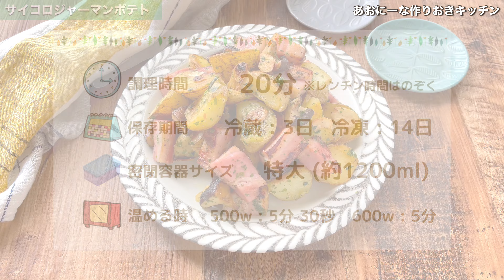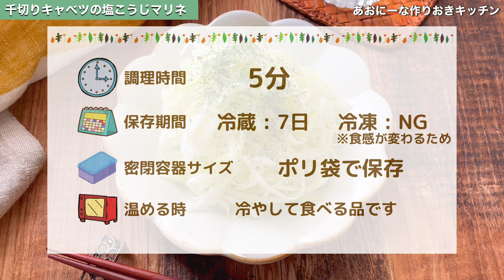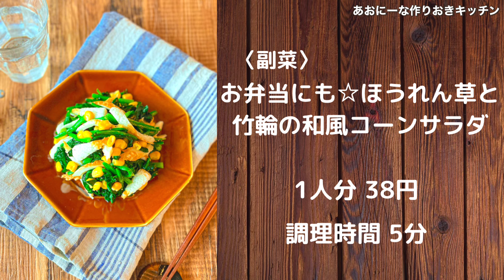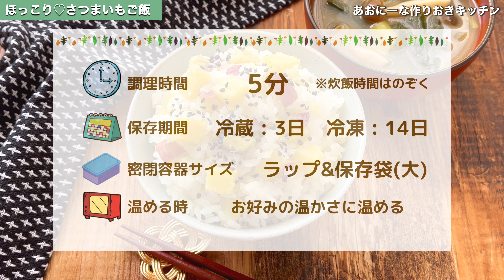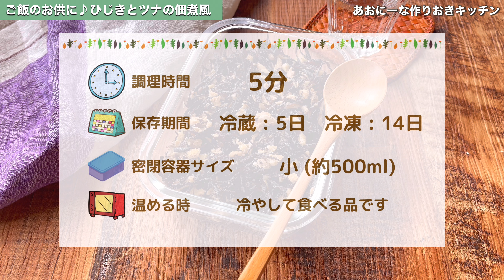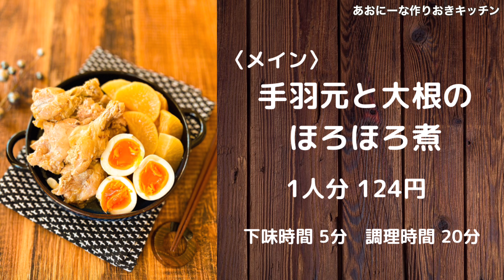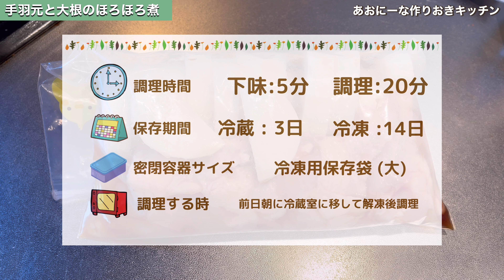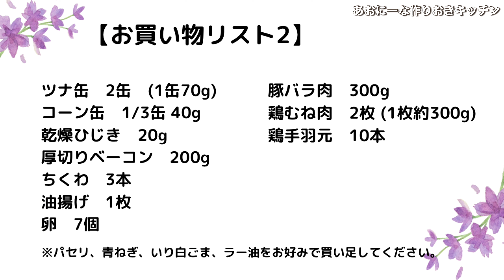【節約レシピ】もう献立に悩まない！作り置きおかず♪ #107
【1週間作り置きおかずレシピ｜献立悩み解決｜超節約術いっぱい｜かんたん美味しい｜値上げの秋対策｜レンチン｜ポリ袋｜手間なし｜スーパーに必ずある食材&おうちによくある調味料｜お弁当やおつまみにも｜ 4人分】

【メニュー＆目次】

0:00 動画のご紹介
0:24 お買い物リスト

(月曜日)
0:32 サイコロジャーマンポテトレシピ
3:14 ブロッコリーと卵のデリ風サラダレシピ
4:54 千切りキャベツの塩こうじマリネレシピ

(火曜日)
6:15 かぼちゃと豚バラの甘辛ごま照り焼きレシピ
8:35 ほうれん草とちくわの和風コーンサラダレシピ
10:06 レンコンとにんじんのマリネサラダレシピ

(水曜日)
11:58 秋に食べたい☆さつまいもご飯レシピ
13:31 茄子ときのこのガリバタ炒めレシピ
14:54 ひじきとツナの佃煮風レシピ

(木曜日)
16:17 むね肉で絶品とりチリレシピ
※ 千切りキャベツの塩こうじマリネは月曜日で、レンコンとにんじんのマリネサラダは火曜日でご紹介

(金曜日)
21:21 手羽元と大根のほろほろ煮レシピ
25:13 無限塩だれ小松菜レシピ
※ 茄子ときのこのガリバタ炒めは水曜日でご紹介

27:22 買い物リスト＆使う調味料リスト＆必要なサイズ別タッパー数リスト
27:42 あなたにおすすめ動画

※ 保存期間は目安として見ていただければと存じます。特に、暑い時期の作り置きのお取り扱いには、十分ご注意くださいませm(_ _)m

【買い物リスト＆価格】
※底値かつ税抜きで表示しています。調味料代は含まれておりません。地域差による価格の変動はご了承ください。(こちらは関東在住)

キャベツ　1/4個　32円
大根　1/2本　64円
小松菜　1袋　78円
ほうれん草　1袋　78円
ブロッコリー　1個　128円
なす　3本　107円
長ねぎ　2本　108円
カボチャ　1/4個　238円
レンコン　1ふし　198円
にんじん　1本　28円
玉ねぎ　1.5個　42円
じゃがいも　3個　1個28円として　84円
さつまいも　1本　88円
しめじ　1/2パック    39円
しいたけ   8個　88円
エリンギ　1本　39円
ツナ缶　2缶　1缶70g   140円
コーン缶　1/3缶    1缶120g     26円
乾燥ひじき　20g    136円
厚切りベーコン　200g    298円
ちくわ　3本　35円
油揚げ　1枚　12円
卵　7個　70円
豚バラ肉　300g （98円/100gとして）294円
鶏むね肉　2枚（1枚300g/100g58円として）348円
鶏手羽元　10本　390円

合計　3,082円

※お好みで、パセリ、青ねぎ、いり白ごま、ラー油を買い足してください。

【使う調味料リスト】※使用してるメーカー記載しました！

醤油　（ヤマサ醤油）（ヤマサ絹しょうゆ）
砂糖（一般的な白砂糖・日新）
料理酒（キッコーマン）
酢　(ミツカン)
みりん（タカラ本みりん）
塩（味の素 瀬戸のほんじお）
塩こしょう（S&B 味付け塩こしょう)
サラダ油 (日清オイリオ)
オリーブ油（コルドリーヴァエクストラヴァージンオイル）
ごま油（かどや）
味噌（会津天宝白虎みそ）
和風だし（味の素ほんだし）
コンソメ/固形/顆粒　(味の素)
粗挽き黒こしょう　(S&B)
ニンニクチューブ（ハウス、S&B)
生姜チューブ　(ハウス、S&B)
片栗粉(ホクト)
小麦粉　(日清製粉)
マヨネーズ　(キューピー)
めんつゆ3倍濃縮のもの (ヤマサ昆布つゆ)
鶏がらスープの素　(味の素)
いり白ごま　(カタギ食品)
すり白ごま　(カタギ食品)
トマトケチャップ　(デルモンテ)
豆板醤　(李錦記)
ニンニクスライス　(業務スーパー)
かつお節　()
粒マスタード　(ハウス)
バター (雪印乳業)
塩こうじ　(自家製)
うまみ調味料　(味の素)
にぼし　 ()
いり黒ごま　(カタギ食品)
ラー油　(S&B)
レモン汁　(ポッカ)

【使うタッパーのサイズと数】（目安）
特大（1200〜1500ml）3個
大（800〜900ml）3個
中（600ml）0個
小（500ml）3個
ポリ袋(25×35cm)   1袋

※冷凍用保存袋(大) 2袋→さつまいもご飯、手羽元と大根のほろほろ煮用

『1週間作り置き4人分○○○○円おかず』動画

『お弁当作りおき』や『子どもが喜ぶ作りおき』などの特別作り置き動画

週1〜2回『作り置き』動画をアップしています。

お見逃しがないように、

◆こちらの動画もよく観られています↓

○【作り置き】子ども喜ぶおかずベスト10

○ 【作り置き】下味冷凍13選|5分でできる|かんたんレシピ

◆ 作り置きにおすすめ保存容器紹介

《初めて&とりあえず始める人向け》
→100均のプラスチック保存容器がおすすめです。

《洗い物を減らしたい人、しばらく保存容器を使っている人、ガラス容器を検討している人向け》
→軽量でオーブン調理も可能なイワキかハリオをおすすめします。

○ iwaki(イワキ) 耐熱ガラス 保存容器 グリーン 角型 M 800ml パック&レンジ KC3247N-G

○ iwaki(イワキ) 耐熱ガラス 保存容器 グリーン 7個セット パック&レンジ PSC-PRN-G7 200ml

○ HARIO(ハリオ)耐熱 ガラス製 保存容器日本製 ホワイト KST-2012-OW 3個入

○ HARIO(ハリオ) スタッキング耐熱ガラスコンテナ 6個セット 日本製 KSTL-5004-OW

◆ 使用耐熱ボウル紹介

○ PYREX ボウル2.5ℓ CP-8559 (他に940ml、1.6ℓ、3.6ℓあります)

◆ 使用炊飯器紹介

アイリスオーヤマ 炊飯器 10合 1升 IH式 40銘柄炊き分け機能 極厚火釜 玄米 ブラック RC-IK10-B 2)2021年モデル

◆ 使用フライパン紹介

○ 和平フレイズ 深型フライパン 炒め鍋 28cm IH対応 ダイヤモンドコート 握りやすいシリコーンハンドル ソルディア RA-9419

◆ 使用トング紹介 (カラーはイエロー、グリーン、ピンク、ブラウン、ブラック、ブルー、ホワイト、レッド、水色の9色あります。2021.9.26現在)

○ 遠藤商事 業務用 抗菌 耐熱カラフルトング ブラック 金属部ステンレススチール 先端部66ナイロン、ガラス繊維(抗菌剤入) 日本製 BTV7605

◆ 着用エプロン紹介

・白いカフェ風エプロン
（ヤヌークゴラ） エプロン シンプル カフェエプロン 北欧風 レディース ナチュラル えぷろん かぶり バッククロスエプロン ポケット付 無地 母の日

・緑のカフェ風エプロン
【Crane Beauty】北欧風 エプロン キッチン カフェ 料理 教室 おしゃれ コットン100% レディース ワンピース エプロン エレガントカラー 7色

【あおにーなInstagramリニューアルしました！】

毎回30分以上の動画を見るのは大変！料理本のように好きなときに好きな所から見たい！
お見逃しがないようにフォローをおすすめしています！

【あおにーなのレシピが『レシピサイトNadia』でもご覧いたたけるようになりました！】

ぜひフォロー&通知登録してもらえると、やる気パワー爆上がりで、あなたにとても安くて早くて美味しいレシピを届けることができるかも⁉︎

【あおにーな作りおきキッチン】のLINE公式アカウントもあります！

◆ YouTubeでは発信してない作り置きや料理
◆ あおにーなの徒然日記　など

他にも、ドキドキワクワクするお得な情報もあるかも！

受け取るには、以下のリンクから友だち追加してください。

あなたの友だち追加、首を月まで届くくらい長くしてお待ちしてます☆